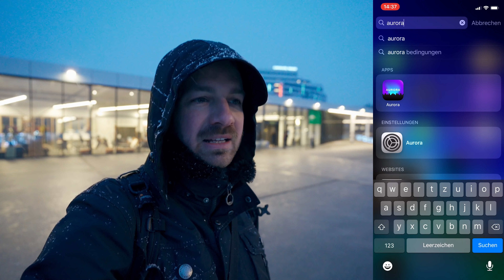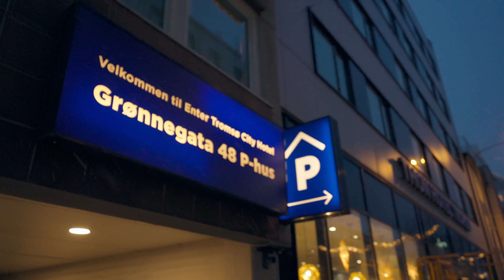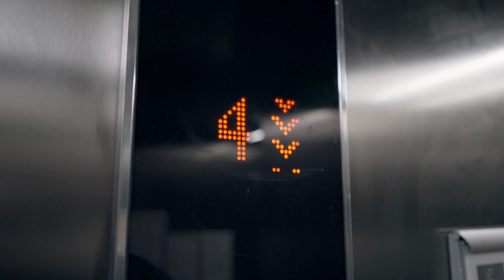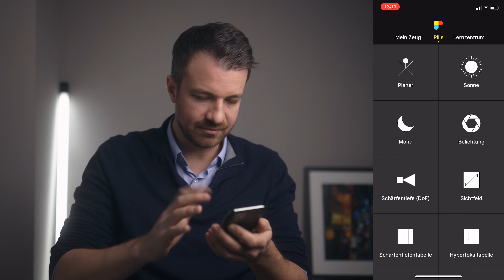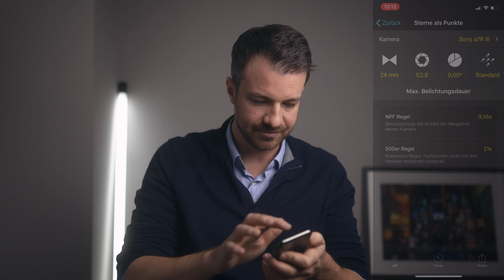TIPPS POLARLICHTER zu fotografieren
Ende Dezember war ich in Norwegen um Polarlichter zu fotografieren. Das ist schwerer als man denkt. Ich teile mein Gelerntes mit euch.

Die vorgestellte Stirnlampe